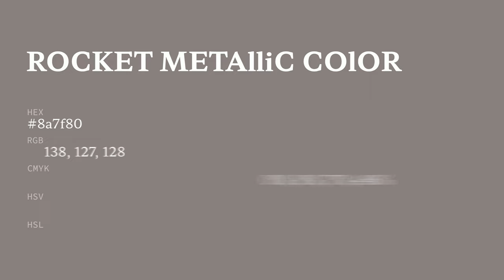Rocket Metallic color 8a7f80 hex color - Violet color - Cool color 8a7f80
What color is Rocket Metallic ? 8a7f80 hex color - Violet color - Cool color 8a7f80

Hex 8a7f80 Color Code is also known as Rocket Metallic color.